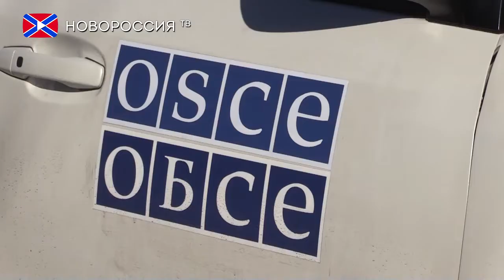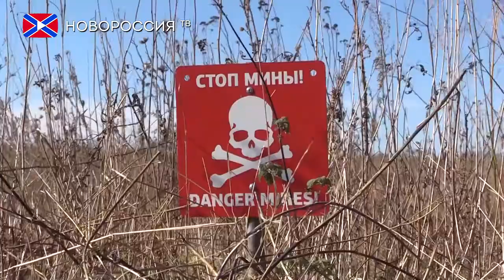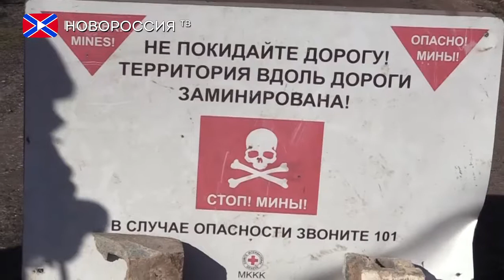Украина сорвала план-график устранения нарушений на участке в ДНР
Украинская сторона сорвала план-график устранения нарушений на участке разведения сил и средств в районе села Петровское. Ни смотря на то, что в район прибыла группа международных наблюдателей с заместителем главы миссии ОБСЕ Марком Этерингтоном для мониторинга процесса устранения нарушений, плановая операция так и не состоялась. Народная милиция ДНР неоднократно сообщала о своей готовности к началу процесса запуском белых сигнальных ракет, но ответа с украинской стороны не поступило.